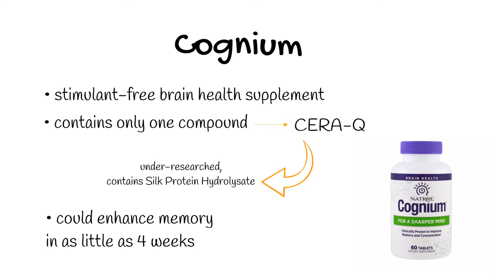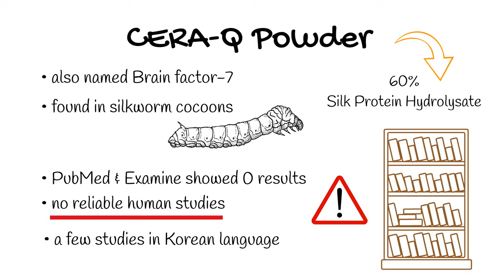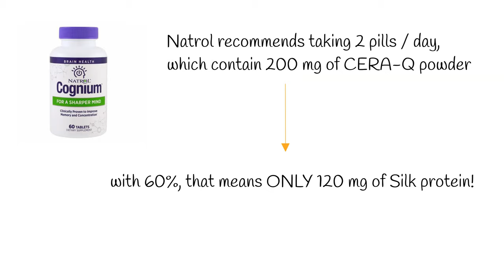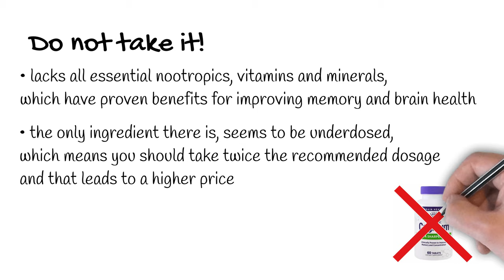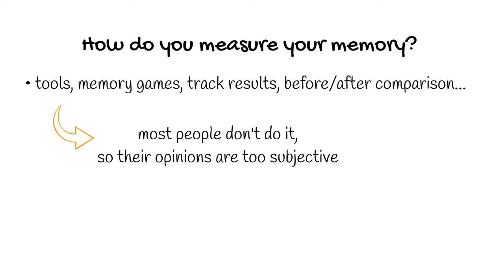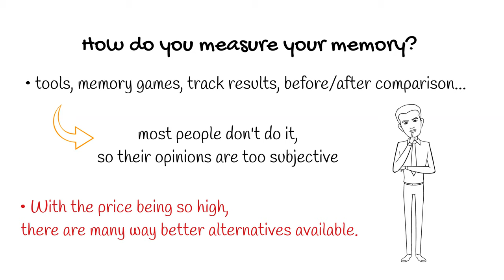Natrol Cognium - Why You SHOULD NOT Take it & It's Unsafe!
Natrol Cognium is a memory booster that we don't recommend taking. This supplement contains under-researched ingredients. Here is why we don't recommend it.

Have any questions about nootropics? Ask us using askyourinception in the comments below.